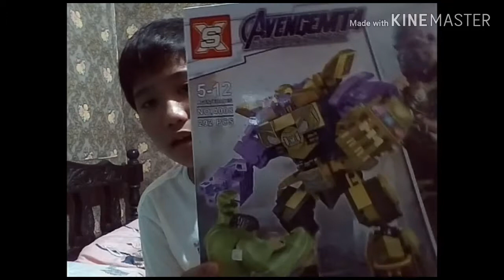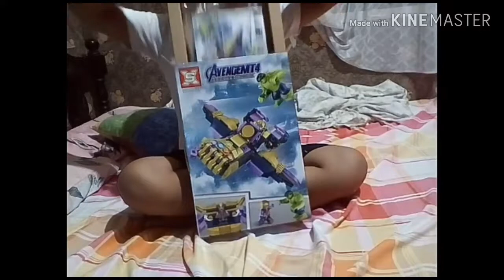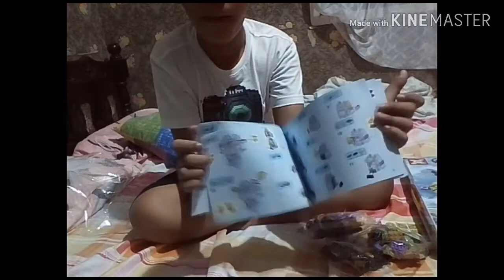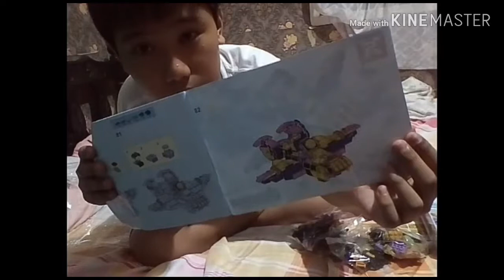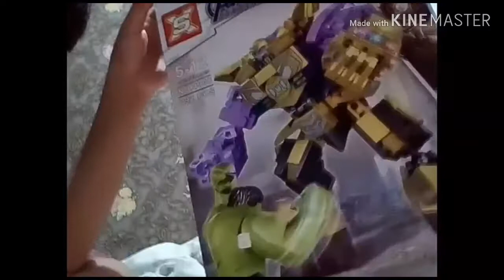Building my birthday gift (Lego thanos big)and my cake love u guy's